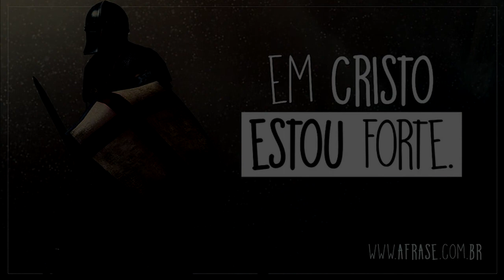Mensagem - Quando penso que estou Fraco...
Mas ele me disse: "Minha graça é suficiente para você, pois o meu poder se aperfeiçoa na fraqueza". Portanto, eu me gloriarei ainda mais alegremente em minhas fraquezas, para que o poder de Cristo repouse em mim.
Por isso, por amor de Cristo, regozijo-me nas fraquezas, nos insultos, nas necessidades, nas perseguições, nas angústias. Pois, quando sou fraco é que sou forte.(ll Corintios 12:9,10)